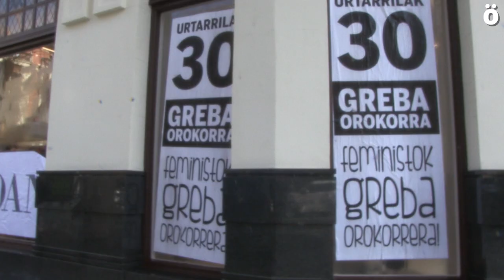U30GrebaOrokorra Organizan una acción feminista 12 días antes de la huelga general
♀ Por un trabajo, una vida y unas pensiones dignas, el colectivo feminista organiza una ekintza para calentar motores, en una conocida multinacional de ropa en Iruñea.